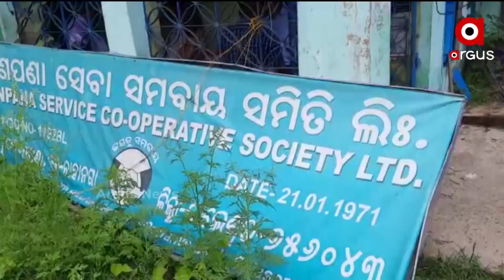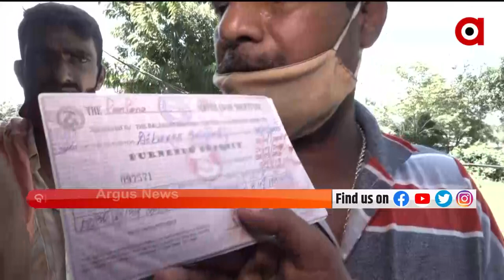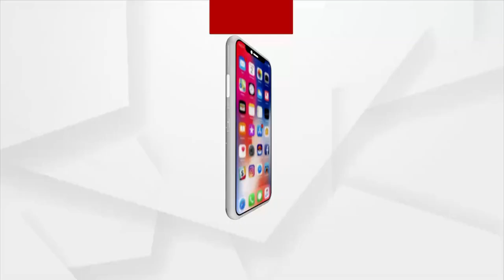ARGUS GROUND ZERO | 15 July 2021